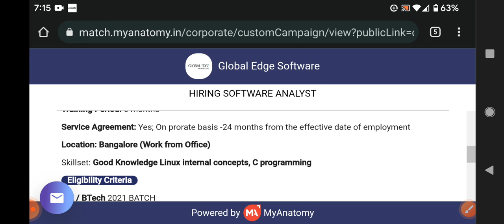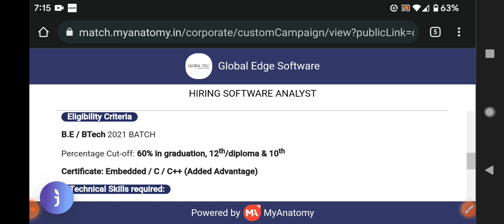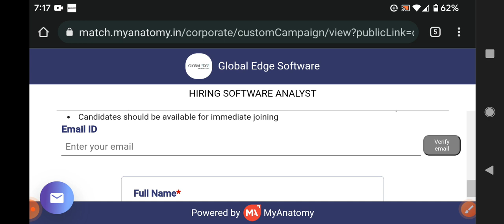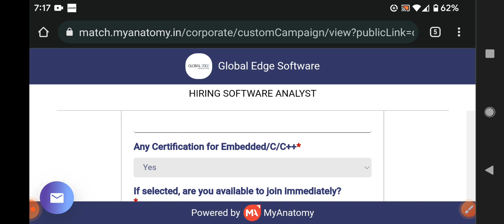Latest jobs in Capgemini recruitment 2022/any degree/fresher and experienced/complete details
walk  interview
Hyderabad jobs
banglore jobs
Degree jobs
pg jobs
freshers jobs
bank jobs
pool drive
job
campus drive
Delhi jobs
Pune. jobs
voice jobs
executive jobs
associate jobs
executive jobs
backend jobs
Genpact jobs
Amazon jobs
Wipro jobs
tcs jobs
tech Mahindra jobs
cognizant jobs
Deloitte jobst
dell jobs
test pattern
hcl jobs
Government jobs
Capgemini jobs
cognizant jobs

backend jobs

experience jobs